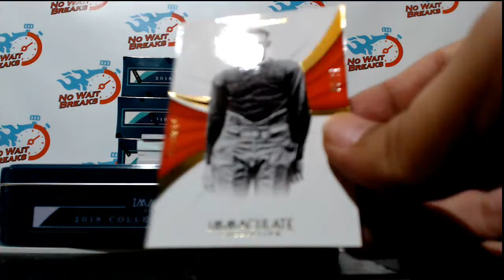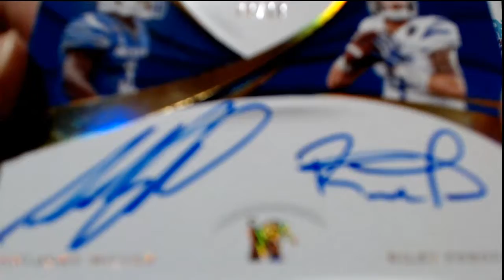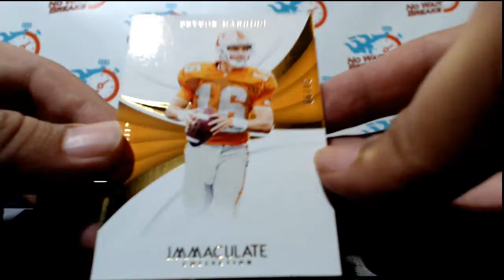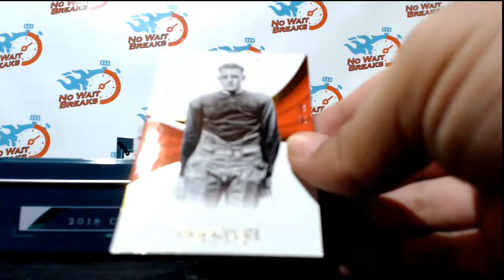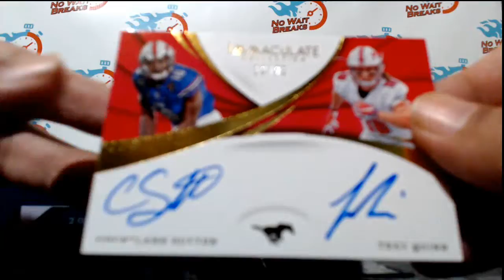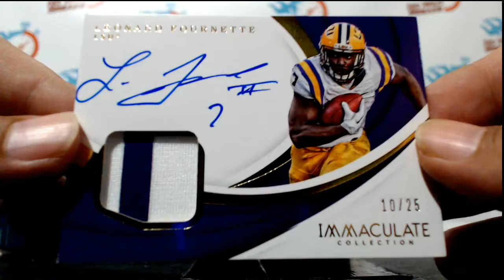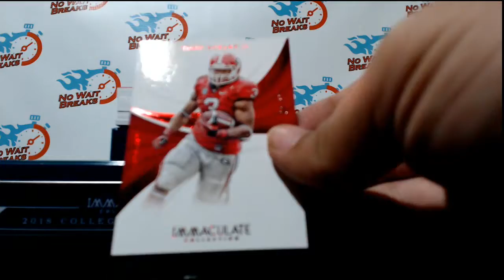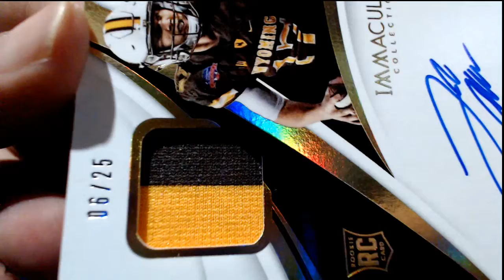2018 IMMACULATE COLLEGE FOOTBALL SERIAL NUMBER BREAK *NSFW*